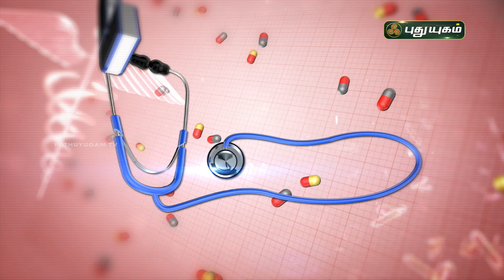சைனஸ் குணமாக! எளிய வீட்டு வைத்திய முறைகள்! Quick home remedies for sinus (Sinusitis) Doctor On Call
சைனஸ் குணமாக! எளிய வீட்டு வைத்திய முறைகள்!